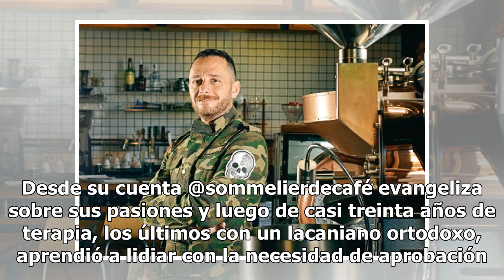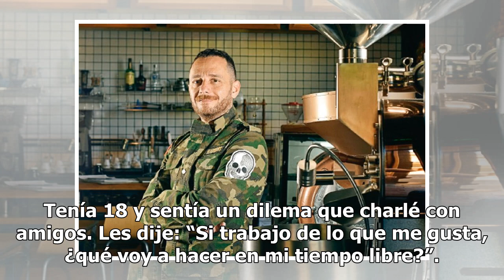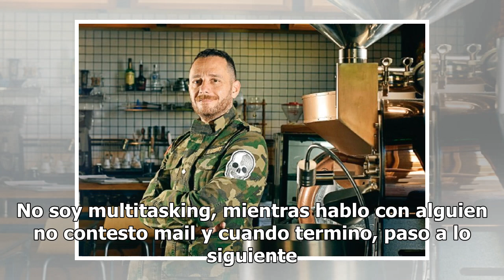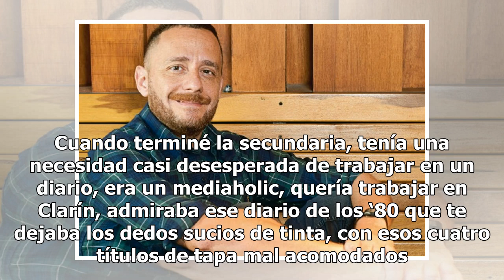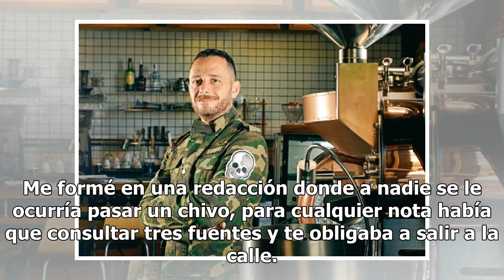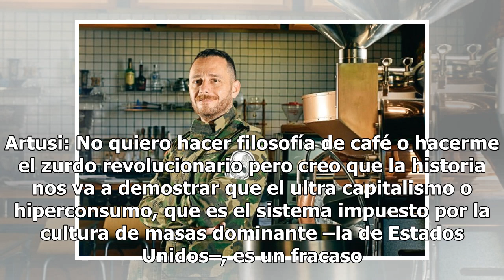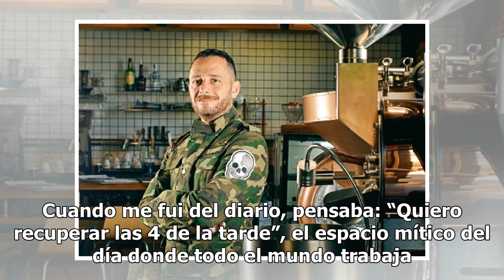Nicolás Artusi: “Nunca tuve instinto o proyección paternal” - Revista Noticias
Nicolás Artusi es un gran conversador, un amante de las palabras, construye ideas como si jugara a un gran LEGO semántico y así como le gusta correr, la palabra también es un ejercicio mental al que se dedica de forma responsable. Conduce “Su atención por favor” y “Brunch” por Radio Metro, es column...